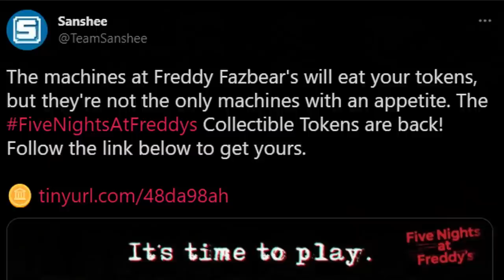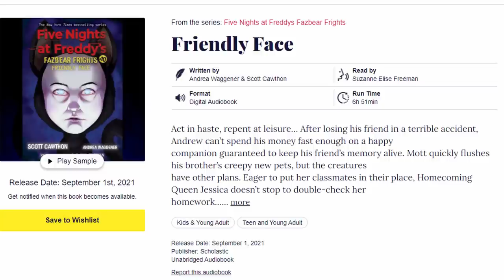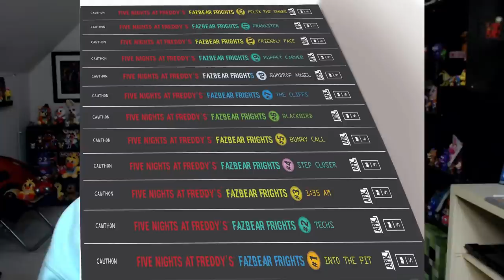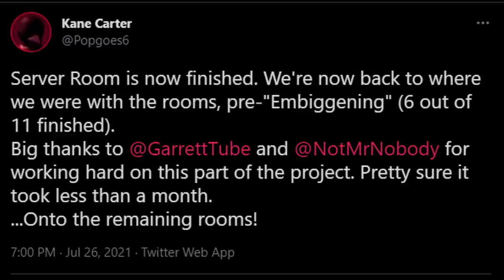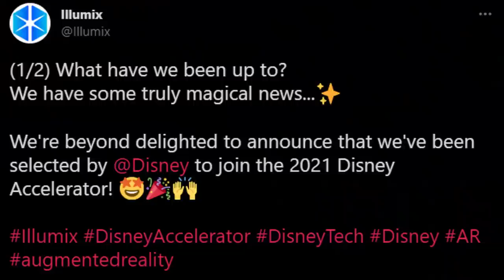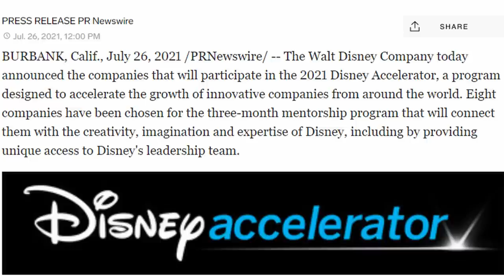FNAF X DISNEY (YES, IT'S REAL!!), ONAF3 PORTS, FAZBEAR FRIGHTS BOOK 12, & MORE! - FNaF News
Five Nights at Freddy's (FNAF) NEWS!! Illumix FNAF AR X Disney, Fazbear Frights Box Set 2, Fazbear Frights Book 12 Felix the Shark, One Night at Flumpty's 3 Console Mobile Ports, Sanshee Collectable Game Tokens, POPGOES Evergreen Fazbear Fanverse Initiative, Fazbear Frights Book 10 Friendly Face, Dawko Showtime Plush!!

Timestamps:
BIGGEST NEWS: 0:00
Showtime Dawko Plush: 0:44
Sanshee FNAF Coins: 1:02
ONAF 3 Ports: 1:36
Friendly Face Preview: 2:37
FF Book 12 & Box Set 2: 2:55
POPGOES Evergreen Updates: 4:37
FNAF X DISNEY: 6:03